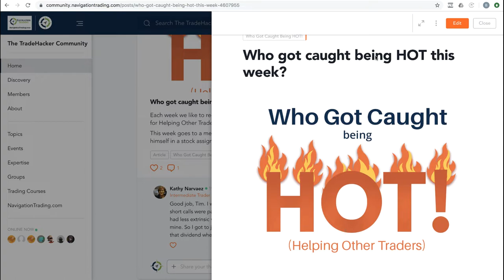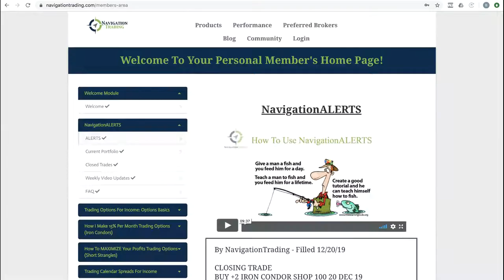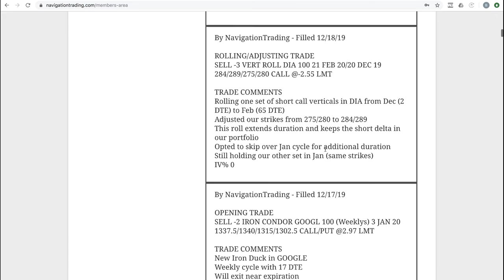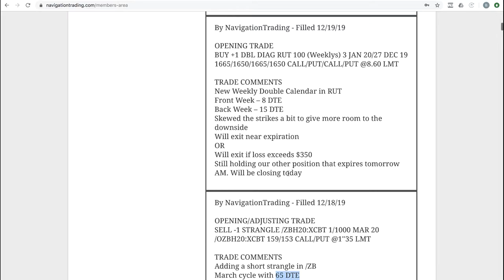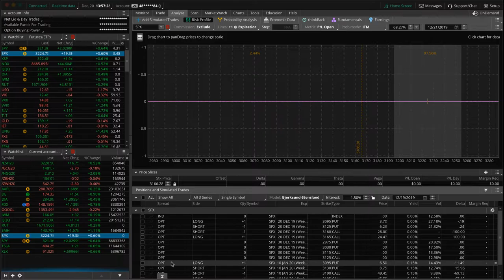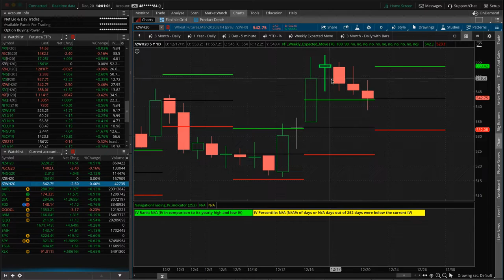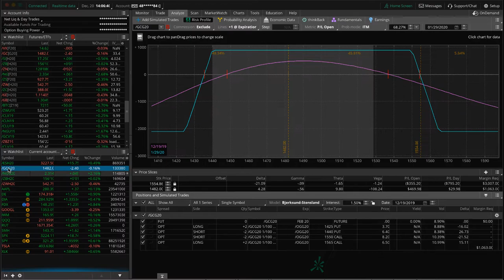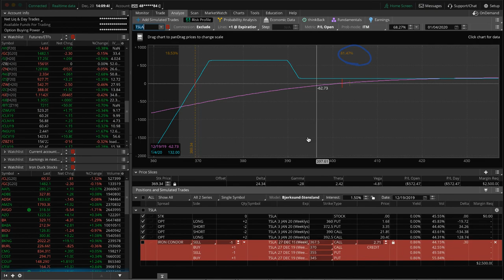Trading Options - Weekly Video Update from December 20, 2019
Each week our NavigationTrading Pro Members get access to a Weekly Video Update to review all trades from the week. Here is one from December 20, 2019.

Happy Trading!

YouTube.com/navigationtrading
Facebook.com/navigationtrading